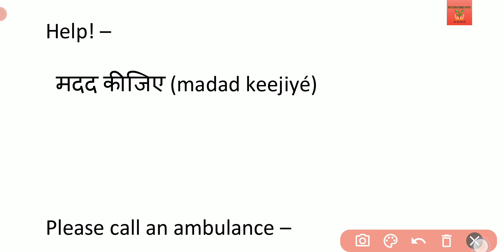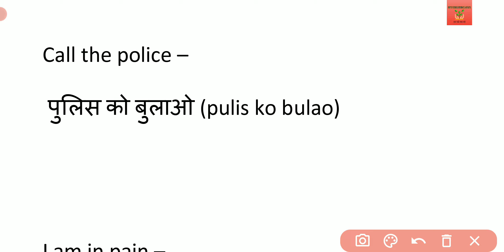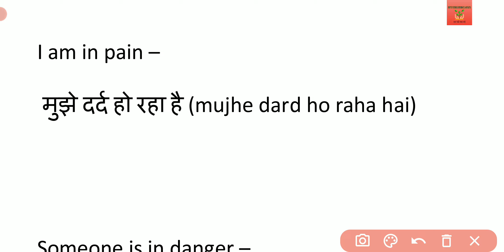रोज बोले जाने वाले इंग्लिश Sentences Phrases to Ask for Help